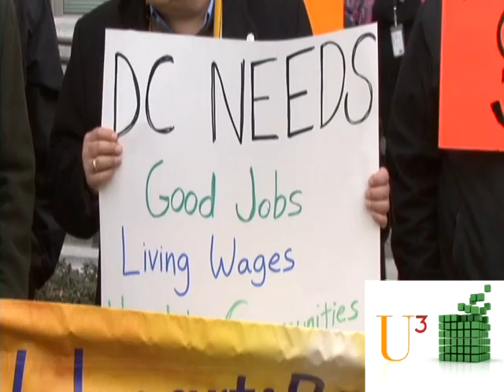Fighting For Good Jobs In A Bad Economy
Labor activists are holding corporations accountable in the midst of the "Great Recession." In Washington, DC, where Walmart is touting plans for expansion and job creation, union advocates are pressuring the corporation to give city residents good wages and health care coverage.